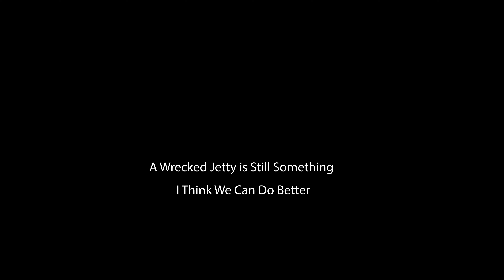Photographing Nothing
In which I roam the area around Leeman Western Australia in the quest to photograph 'nothing'.

Australia is known for its stark barren landscape. What better way to celebrate Australia Day than to see if I can capture this emptiness on film? The problem is, it's much harder to find nothing than you might expect, particularly when you're actually looking for it! Have you ever experienced this problem?

In this case, I made things even more difficult for myself by using a light plastic SLR and cheap lens from the end of the film era.

Camera: Nikon F55 / N55
Lens: Nikon AF Zoom-Nikkor 35-70 mm f/3.3-4.5
Film: Kodak Colorplus 200 and Ilford FP4 plus (home developed with Cinestill CS41 and Rodinal respectively)
Location: Coolimba Bay, Leeman Beach, Caravan Park and Salt Lake, Western Australia.